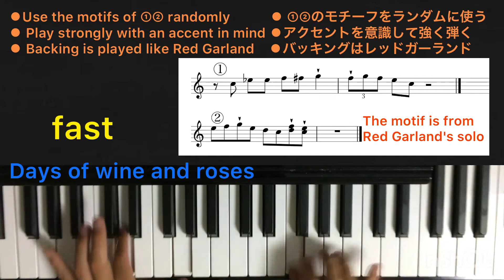today's practice 13/Motif practice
日々の練習の内容や、演奏などアップしてます。
採譜は完璧では無いと思うので、参考程度にしてください。

関東（主に東京）で演奏場所など探してますので機会あれば是非ご連絡ください。

The contents of daily practice and performances are uploaded.
 The transcription is not perfect, so please use it as a reference.